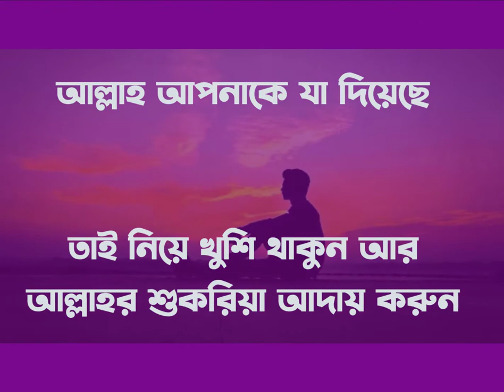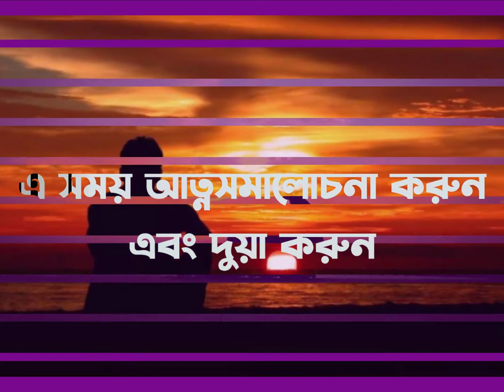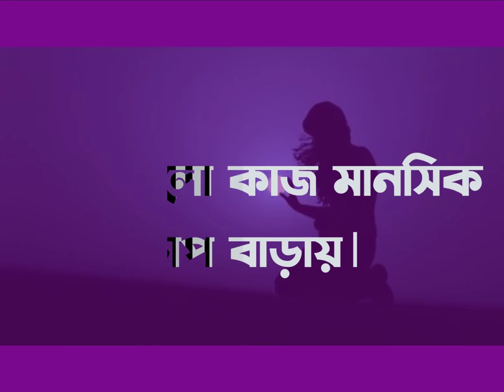মানসিক চাপ কমানোর সহজ উপায় | ভালো থাকার ১০ উপায়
আজকের ভিডিওটি খুবই গুরুত্বপূর্ণ। সকলে ভিডিওটি শেয়ার দিন।